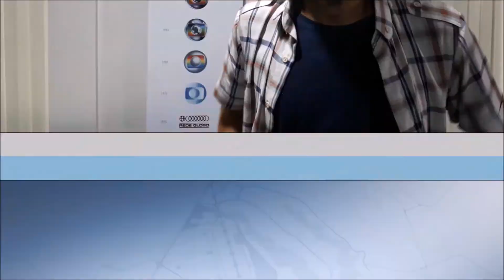"O PORTEIRO", com Alexandre Lino, na Globo Brasília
Bastidores de entrevista de Alexandre Lino nos estúdios da Globo Brasília. Na ocasião, o ator falou da temporada do espetáculo O PORTEIRO, em cartaz na cidade no mês de abril de 2018.

Assessoria de Imprensa: Josuel Junior